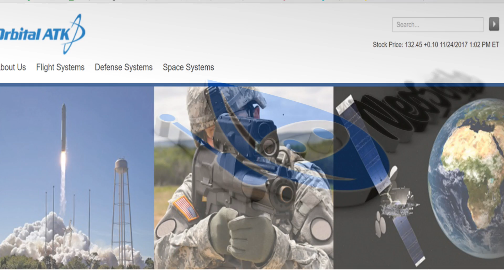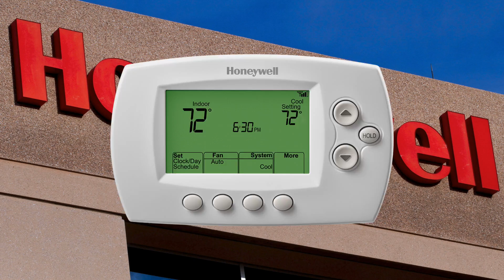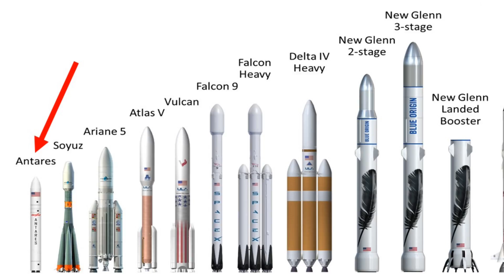Orbital ATK, Overview and Future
I’m going to give a brief overview of Orbital ATK and talk about the company’s direction moving forward.
When we think of Aerospace Manufacturers, we think of SpaceX and perhaps the ULA.
Let’s face it, SpaceX is among the coolest and most captivating companies in the world, with grand missions to make humanity a multiplanetary species.
But in the past 7 years, the number of commercial space companies has grown from a little over 50 in 2010 to over 200 today.
There will be plenty of opportunities for many many companies in the future, the Space industry generated $250 billion in 2016 and that figure will continue to grow as the space economy expands from LEO to cislunar space and beyond.
That’s why we are going to get to know ALL of the major players in the Space industry so we can better understand what’s on the horizon!
So, let’s take a look at Orbital ATK.

Is Orbital ATK a company to be excited about, or are they destined to be among the rest not named SpaceX.
If you’re new to my channel, I cover topics such as Space Exploration, Robotics and ALL things future.
Alright, Orbital ATK is an American Aerospace Manufacturer and defense industry company. And at closer look, they are more interesting than what you might realize.
They are headquartered out of Dulles Virginia and have around 13,000 employees
They design, build and deliver space, defense and aviation-related systems to customers around the world both as a contractor and as a supplier.
Orbital ATK have 3 Space Launch Vehicles, the Pegasus, Minotaur and Antares.
And they are currently developing their next generation rocket, which I hope they call centaur to complete their mystical creatures of Narnia collection.
Orbital ATK are leaders in 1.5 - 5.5 kilowatt Geosynchronous-Earth Orbit (GEO) communications satellites which are used to provide direct-to-home TV broadcasting among other uses.
They are also defense systems industry leaders in precision weapons, missile-warning products, and ammunition, gun systems, and tactical rocket motors serving America and its allies.
They are the largest U.S. producer of small-caliber ammunition, as well as a leading manufacturer of medium- and large-caliber ammunition and gun systems.
Orbital ATK was formed in 2015, as a result of the merger of Orbital Sciences Corporation and parts of Alliant Techsystems.
Before we talk further about Orbital ATK, let’s look at the origins of each company, starting with Orbital Sciences Corporation.
Orbital Sciences Corporation was founded in 1982 by three friends David Thompson, Bruce Ferguson and Scott Webster, who met while attending Harvard Business School.
They received their first contract from NASA in 1985 to build upper stage vehicles for NASA.
In 1988 they acquired Space Data Corporation based out of Arizona, which was one of the world's leading suppliers of suborbital rockets, and this broadened Orbital’s rocket business and manufacturing capabilities.
In 1994 Orbital Sciences Corporation had the first launch of the Taurus Rocket, now named Minotaur-C, and has a payload capacity of 1,320 kg (2,910 lbs.).
Since the early 2000’s Orbital has been a major provider of missile defense systems with a $900 million award to develop, build, test and support interceptor booster vehicles.
They hit a huge boost in 2008 when they secured a long-term NASA contract to provide cargo transportation services to and from the International Space Station (ISS) with a value of approximately $1.9 billion.

Sources:
National Geographic Magazine: August 2017.